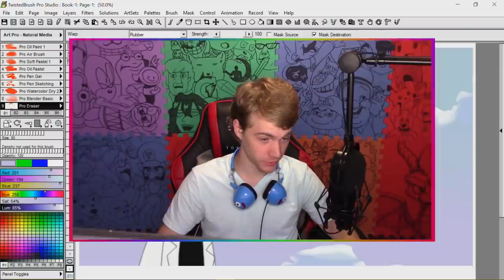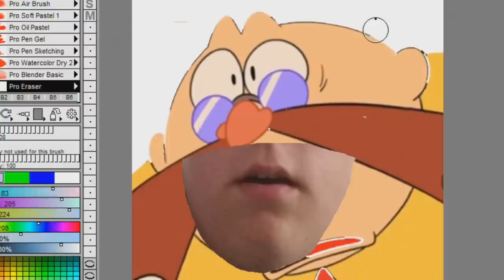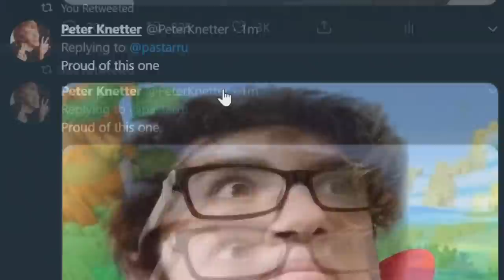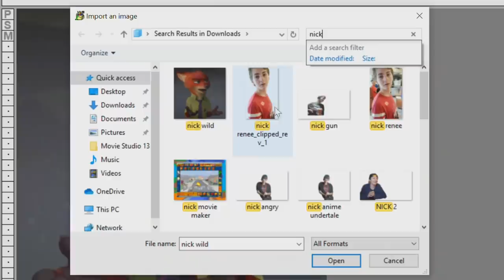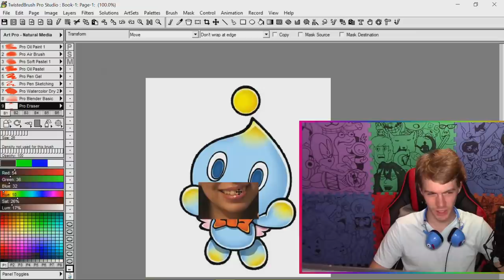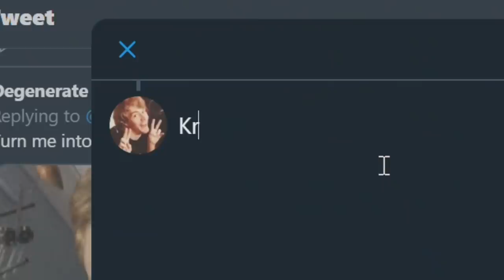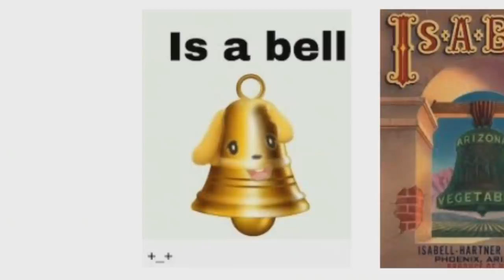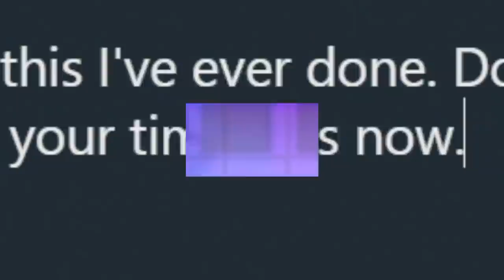Turning People into Characters 2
Today we do the world another favor, and make your dreams come true by photo-shopping you into your favorite characters. You're welcome.